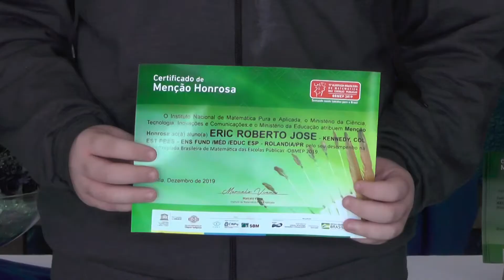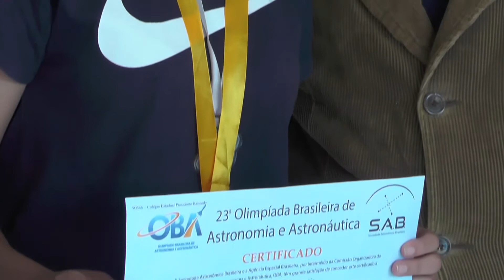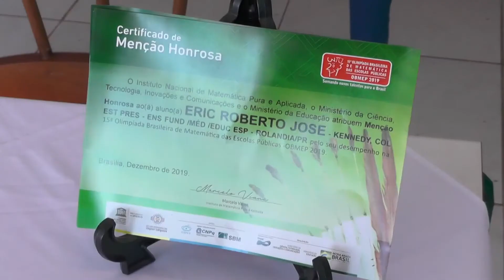ALUNOS DO COLÉGIO KENNEDY SÃO MEDALHISTAS NAS OLIMPÍADAS DE ASTRONOMIA 09.07.21